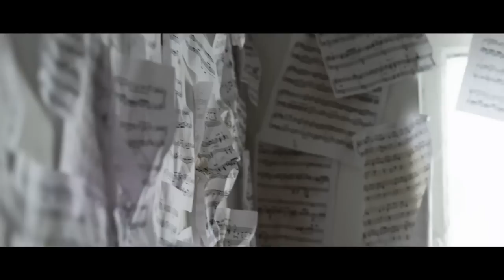Dan Sena feat. Del the Funky Homosapien & Kylee Swenson "Song of Siren" [Official Video]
Dan Sena feat. Del The Funky Homosapien and Kylee Swenson, "Song of Siren" (Dim Mak)
Director Justin Krook takes Dan Sena's "Song of Siren" and turns what could be a creepy haunted house situation into an alluring apparition. Angelic vocalist Kylee Swenson puts the viewer at ease, until guest emcee Del The Funky Homosapien's appearance results in some heavy exorcisms.